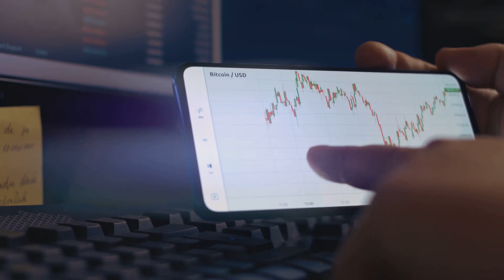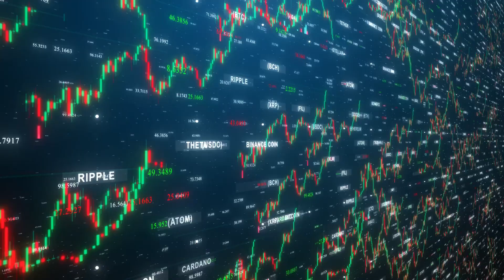Signum Price Forecast: A Statistical Journey to 2050 by Kim's Workspace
In this video, we delve into the statistical predictions of Signum's price from 2024 to 2050, offering insights based on our in-depth analysis. Please note that these predictions are not guaranteed, but they can provide valuable perspectives for investors and enthusiasts. Join us as we explore the potential future trends of Signum's price together.